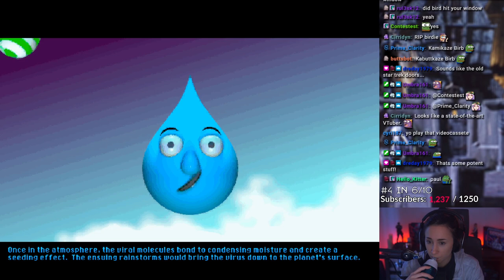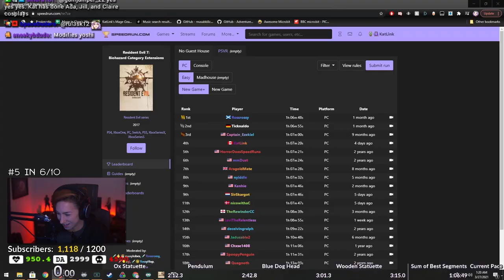Best of KatLink | April 2021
A compilation of all the funniest moments and biggest milestones that took place on KatLink's Twitch stream during the month of April, 2021.